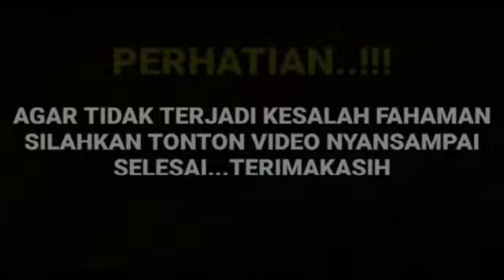Mengejutkan ahirnya di bongkar langsung teka teki yang terjadi oleh ayahanda Amanda Poto pernikahan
__SEKIAN & TERIMAKASIH___